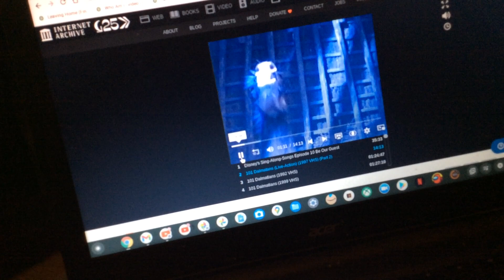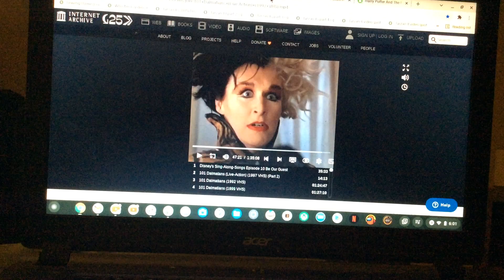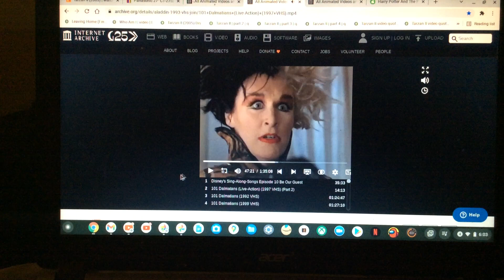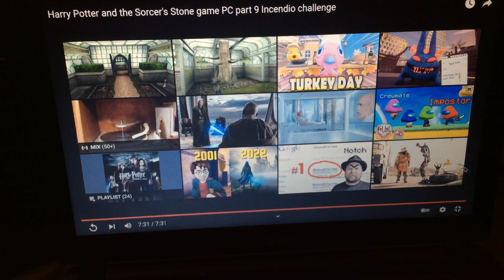Harry Potter & The Sorcerer's Stone PC Herbology Class